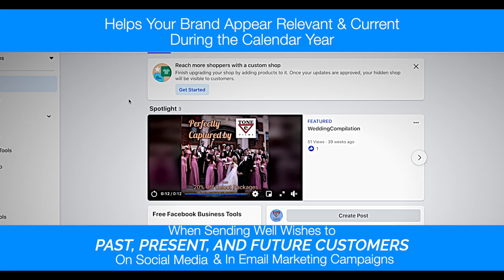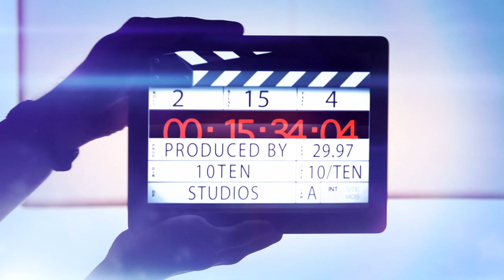Affordable Monthly Video Content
Digital Video Holiday Content that Makes Your Company Relevant all Year Long.

Get Your Video Content Today!

Need fresh digital video content for your website, social media or email and text marketing campaigns? We can help.